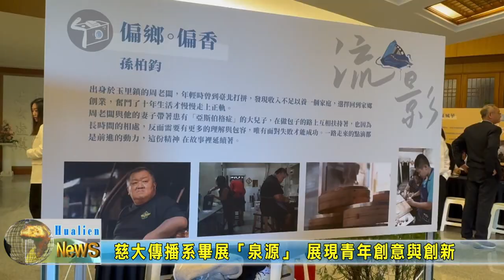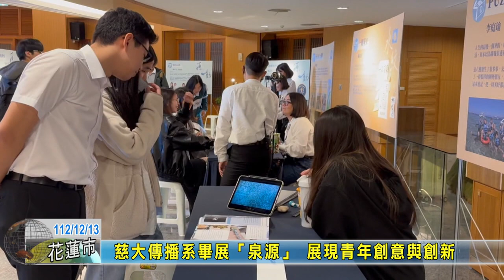20231213 07 慈大傳播系畢展「泉源」 展現青年創意與創新